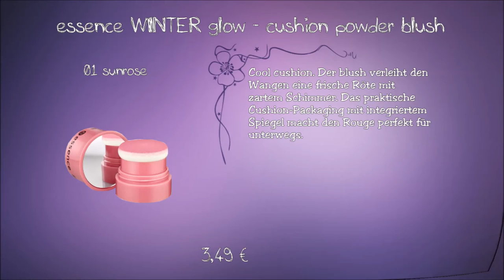essence WINTER glow Limited Edition | Preview Drogerie News Dezember 2016 - Januar 2017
essence „WINTER glow" ist von Dezember 2016 bis Januar 2017 im Handel erhältlich.

– illuminating eyeshadow base
Bright eyes! Als Eyeshadow-Base werden Farben intensiviert und halten länger, als Highlighting-Primer können Akzente unter der Augenbraue und im Augeninnenwinkel gesetzt werden. Erhältlich in 01 turn all the lights on!. 2,29 €.

– loose eyeshadow
Sparkling Shadow. Durch die losen, gebackenen Pigmente haben die Lidschatten eine besondere Strahlkraft und verleihen einen schönen Schimmer in Silber, Grau-Lila und Roségold. Erhältlich in 01 frozen eyes, 02 stonecold und 03 gleaming in the winter sun. 2,49 €.

– eyeshadow applicator
Frosty helper. Das ideale Tool zum präzisen Auftragen von losem oder gepresstem Lidschatten. Erhältlich in 01 miss frost. 1,29 €.

– cushion powder lipstick
Lips on fire! Der Puder-Lippenstift in innovativem Cushion-Packaging ist ein echtes Highlight. Er vereint hohe Deckkraft in Apricot und Rot mit einem matten Finish, das die Lippen nicht austrocknet. Erhältlich in 01 melt my lips und 02 winter kissed. 2,79 €.

– multi-use ombré lipliner
Two-tone. Ombré-Styles gelingen mit diesem lipliner spielend. Der
powder cushion lipstick kann mit dem weißen Stift nach außen hin
aufgehellt werden und ermöglicht den trendigen Look. Erhältlich in
01 white like a snowflake. 1,99 €.

– lip scrub & care Sugar lips!
Softe Zuckerkristalle peelen sanft die Lippen und der Balm pflegt sie geschmeidig - die ideale Grundlage für Lippenstift. Erhältlich in 01 melt away.1,99 €.

– cushion powder blush
Cool cushion. Der blush verleiht den Wangen eine frische Röte mit
zartem Schimmer. Das praktische Cushion-Packaging mit integriertem Spiegel macht den Rouge perfekt für unterwegs. Erhältlich in
01 sunrose. 3,49 €.

– liquid glow perfection cream
Light up! Die Crème mit leichter Deckkraft perfektioniert dank
farbkorrigierenden und lichtreflektierenden Pigmenten den Teint und schenkt ihm einen strahlenden Glow. Erhältlich in 01 you're beautiful!. 3,49 €.

– translucent fixing powder
Snow White. Der Puder kann über die Foundation aufgetragen werden, um das Gesicht zu mattieren und das Make-up zu fixieren. Aber auch solo sorgt der transparente Puder für einen matten, natürlichen und ebenmäßigen Teint. Erhältlich in 01 the soft touch. 2,99 €.

– nail polish Ice & fire! Diese Lacke erwärmen im Winter jedes Herz. Rot und
Steingrau in “icy matt” mit silberfarbenen Partikeln und mattem Finish sowie Silber und Roségold in „luminous effect“, der das Licht reflektiert. Erhältlich in 01 miss frost, 02 i see ice, 03 lumos! und 04 let it glow!.1,99 €.

– 3D knit nail stickers
Hand-knit. Die selbstklebenden Sticker bringen verschiedene, coole Strickmuster auf die Nägel. Sie können über oder unter dem Lack aufgeklebt werden. Erhältlich in 01 cold hands, warm hearts.
1,49 €.

– intensive care hand butter
Care for the cold. Die seidig-weiche, feuchtigkeitsspendende Textur der Handbutter pflegt die Hände zart und macht die Nagelhaut geschmeidig. Mit softem Cottonmilk-Duft. Erhältlich in 01 hello, i care for you ♥. 2,49 €.

Weitere Videos

oder

oder